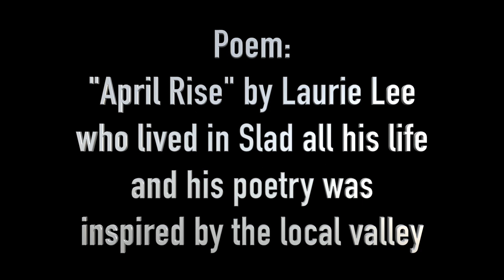Mostly around Slad and Stroud in the Cotswolds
Beautiful vistas around the Slad Valley and Stroud.

Poem "April Rise" by local poet and historian, Laurie Lee, whose poetry was inspired by the spectacular Cotswold valley that he lived in.

RobLittleUK